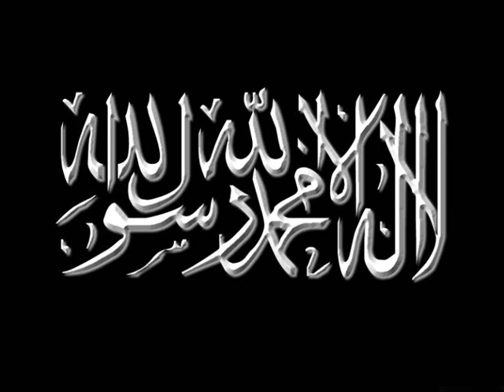timurtas ucar islam aleminin temizlenmesi bolum 2